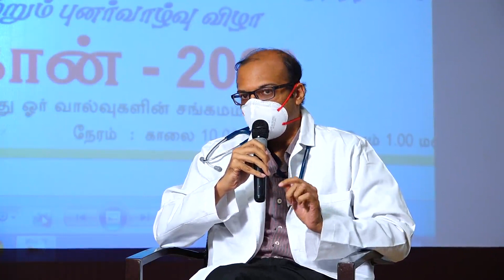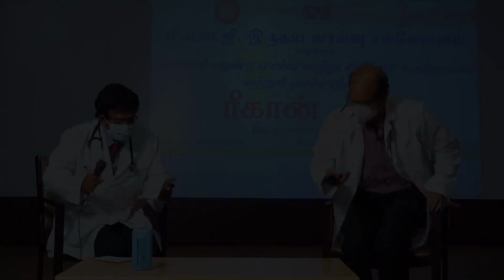Interactive session of Cardiac Surgery and Pediatric Cardiology